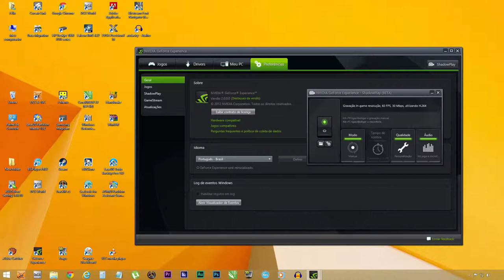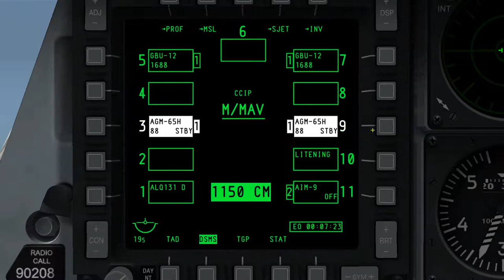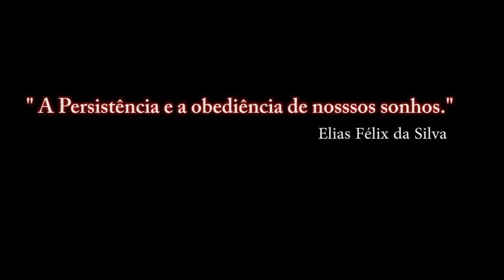Nvidia Geforce Experience ShadowPlay - 02 - DCS: A-10C Warthog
teste de qualidade 02